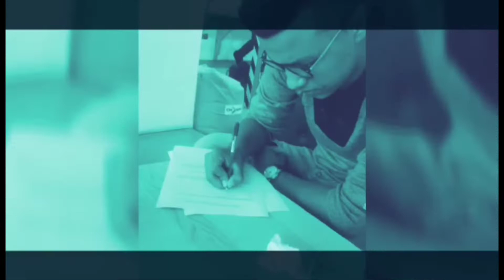الطريقة الصحيحة للحصول على منحة 2020 وعدم الوقوع في الفخ أتناء التسجيل وهده هي القيمة المالية 💵💵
منحة التعليم العالي 2020/2021, minhaty
الشطر الثالث من المنحة, منحتي, bours, منحة التعليم, bours maroc, مشكل ofppt, transfer
bours
haty, منحة التكوين المهني, منحة التكوين, minhaty ofppt